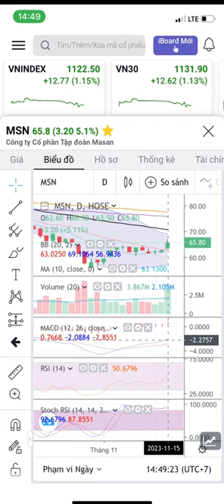Cổ phiếu Masan MSN , ông Nguyễn Đăng Quang